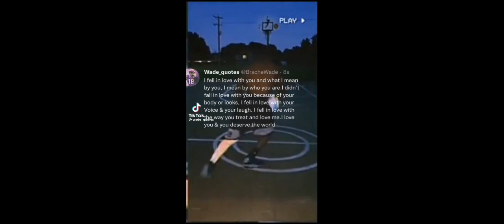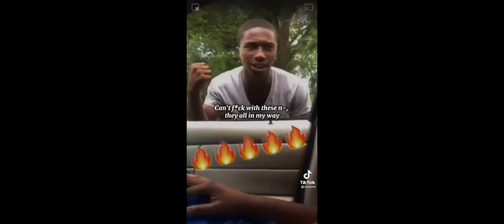Oakland vs Cleveland : Game 3 out of 9